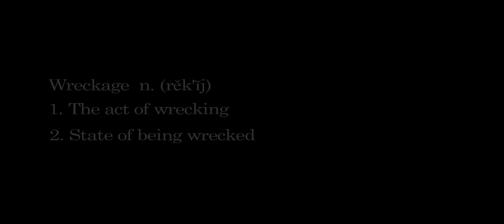Shaped By Fate - Riffage & Wreckage DVD Teaser Trailer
Teaser trailer for the forthcoming Crashburn Productions DVD - 'Riffage & Wreckage' which follows SBF on a week long tour with Parkway Drive, Suicide Silence and Bury Your Dead.